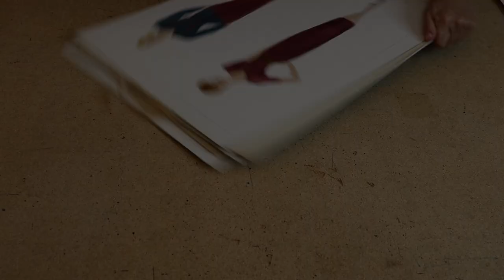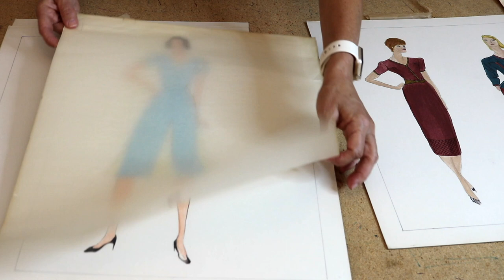How to Get Into FIT - The Fashion Institute of Technology!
Ever wanted to learn how to get into The Fashion Institute of Technology, OR any other fashion design school? The Fashion Institute Of Technology of New York City is one of the most famous fashion design schools on earth, and I will tell you just how to get in there, because I went there myself!

I talk about the entrance essay tips, portfolio and design tips, as well as the sewing projects that are required! This is a must-watch!

If you are SERIOUS about getting into fashion design school, you will want to check these videos out as well!

What portion of this process are you struggling with? Tell me below. I am sure I have a video which could help!